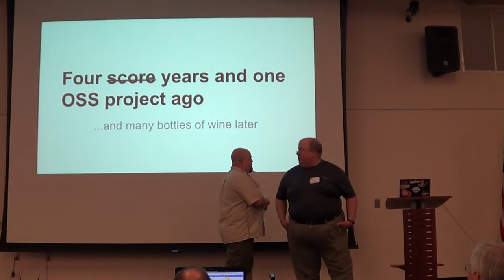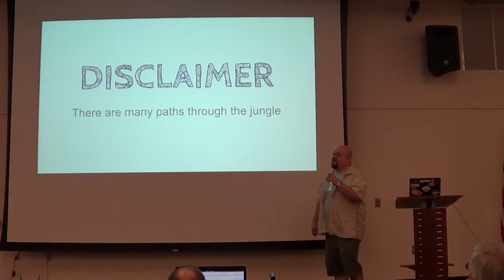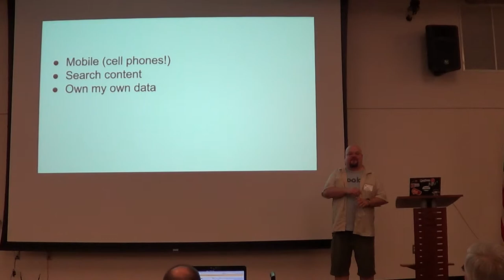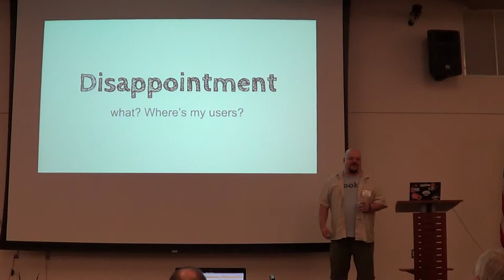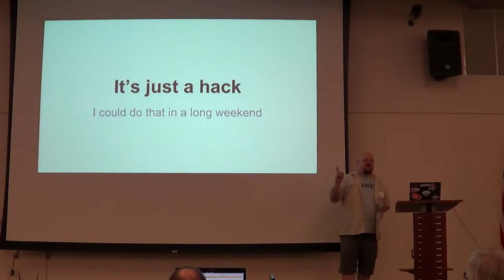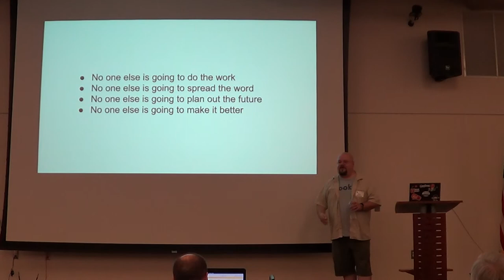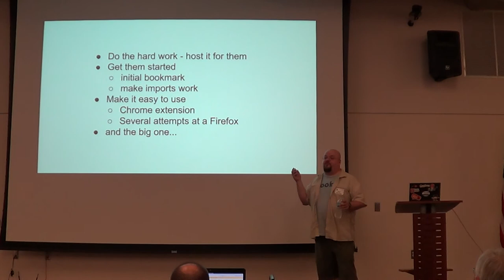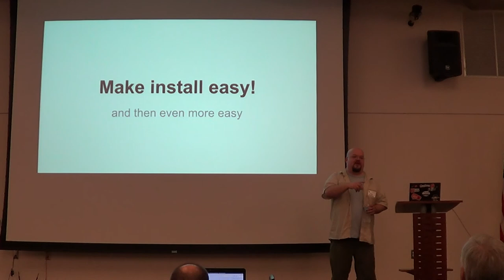Mug201405v0 running an open source project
Mug 2014 May running an open source project